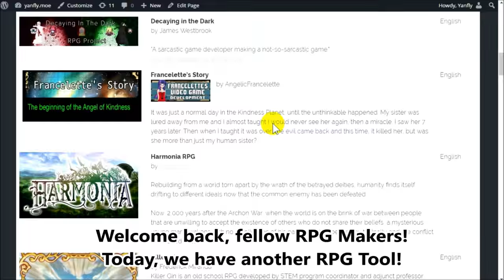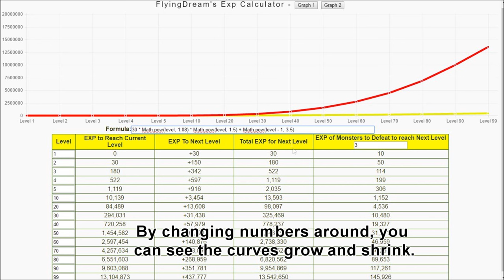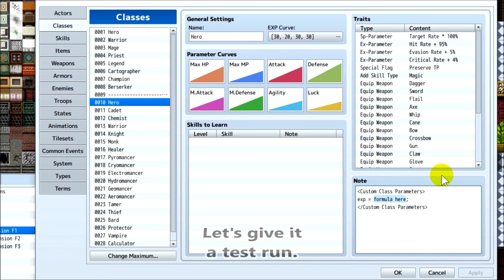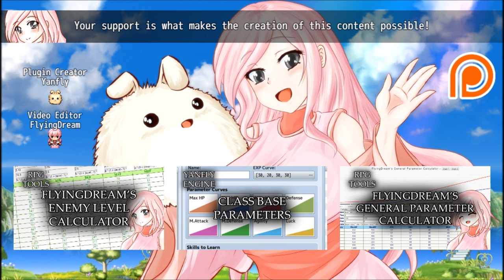FlyingDream's EXP Calculator - RPG Maker MV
For those using the Class Base Parameters plugin, developers are given the option to create their own EXP formula. This tool exists to help game developers figure out what kind of formula to use for their game.